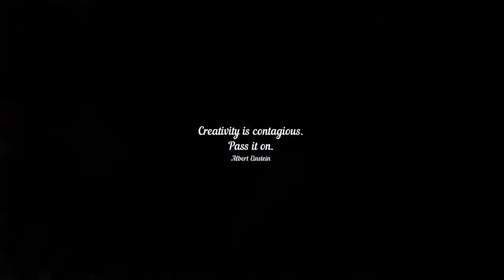V-1795 || Malta - Draw with Simple Art Techniques || Visual Art || Face Drawing on YouTube